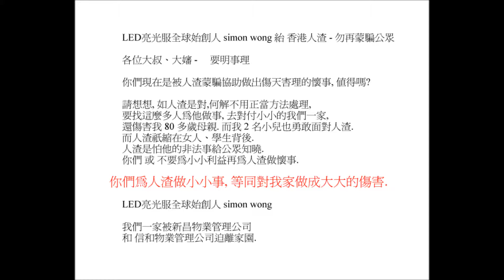yahoo hk news 大叔大嬸 你們為人渣做小小事等同對我家做成大大傷害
大叔大嬸 - 你們為人渣做小小事等同對我家做成大大傷害.
LED 亮光服 和 LED 動字服全球始創者
Wong Man Hong (Simon Wong)/simky tech (HK).